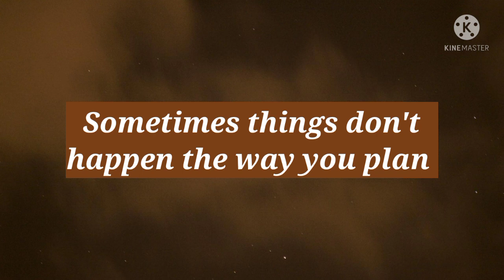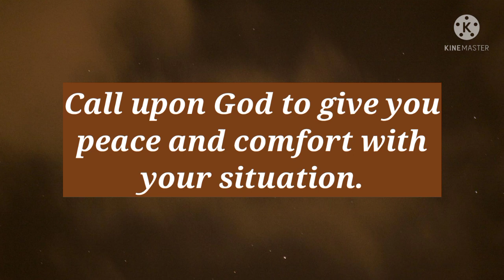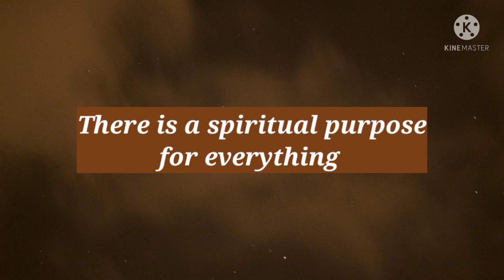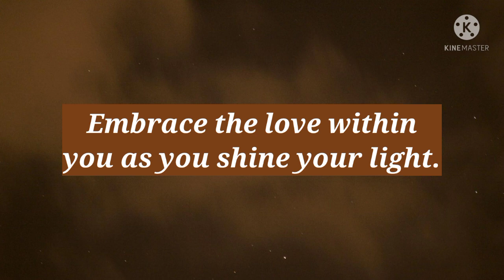Angels Message For You 🧚‍♀️🦋🌈 A New Beginning Coming Your Way 🌈 Message From Universe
Inspire With Geetika